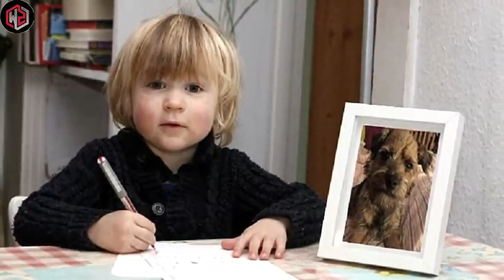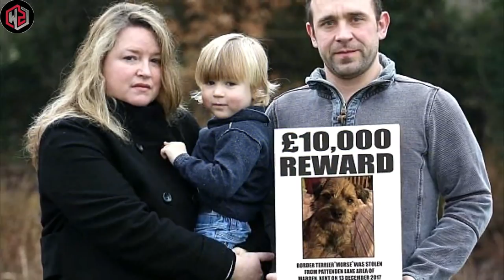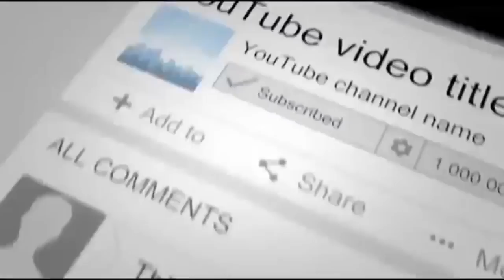Simon Cowell Offers Huge Reward To Reunite Boy With His Stolen Dog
Simon Cowell Offers Huge Reward To Reunite Boy With His Stolen Dog  Source:  mutually.com